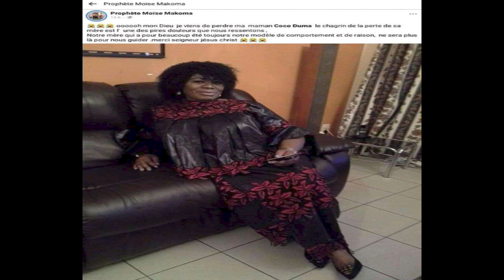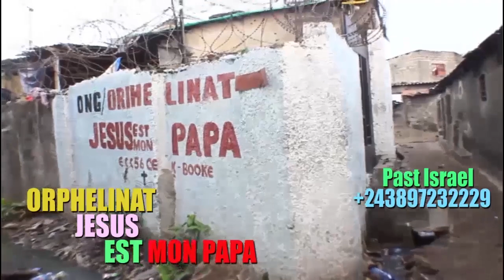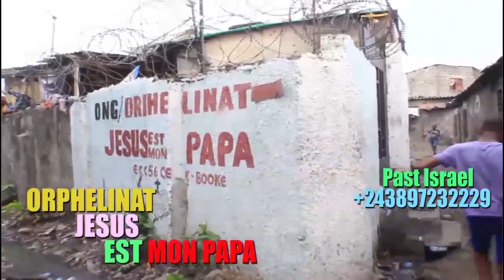KAKE:NATHALIE MAKOMA,MARTIN,PENGANI,DUMA,ANNY ET TUTALA INCONSOLABLE NA M0RT MAMAN NA BANGO EM0TI0N